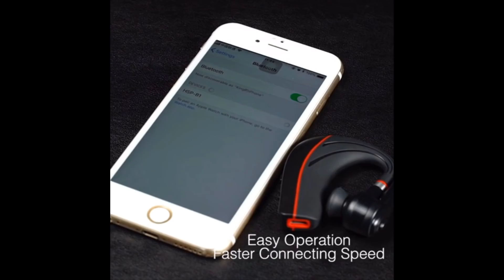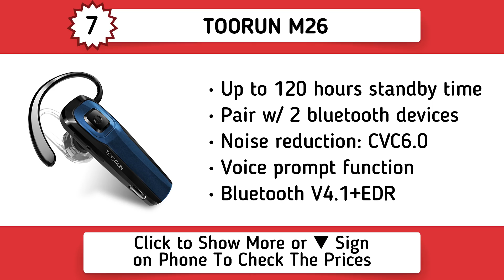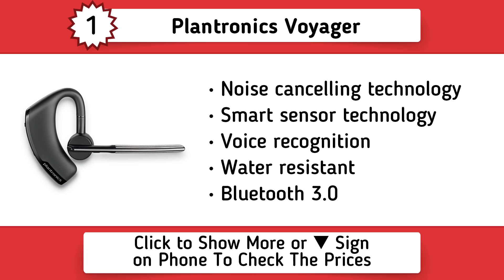Best Bluetooth Headphone 2019 - 9 TOP Rated Bluetooth Headphones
Scroll Down & Check The Best Bluetooth Headphones Of This Year!
1. Plantronics Voyager
2. FOCUSPOWER F10
3. Motorola H720
4. Mpow Pro Trucker
5. Plantronics Explorer 50
6. AMINY UFO
7. TOORUN M26
8. Kissral Q13
9. HonShoop SPOON BR
If your wired headphones sound terrible, the wire keeps tangling and you are desperate to throw it away, then maybe it’s time for you to buy new Bluetooth headphones. Now choosing the perfect Bluetooth headphones can actually prove to be a great hassle for you! So, we’ve come up with a list of our picks of the best Bluetooth headphones which we reviewed against all categories that will help you in choosing the right headphones for you.

Our recommended choices of the best Bluetooth headphones will not only free you of all your problems but also give you the freedom of choosing the best Bluetooth headphones for you.